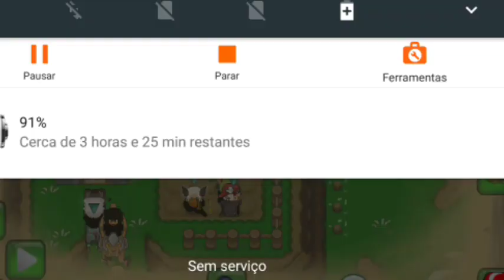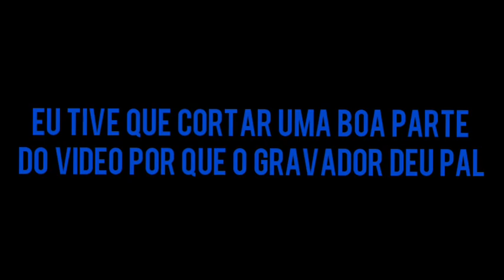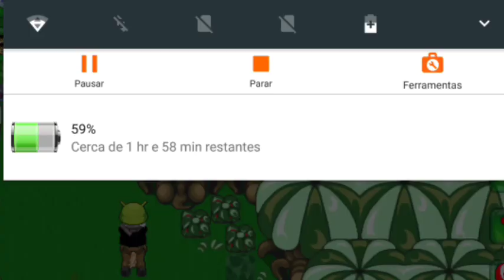Nexus 2020-nova atualização-comprando quase tudo graal online classic